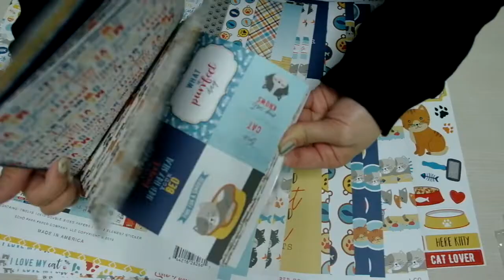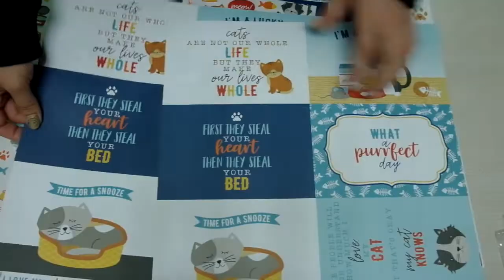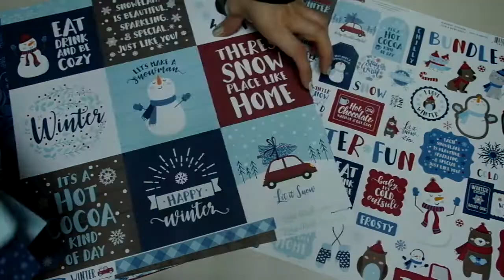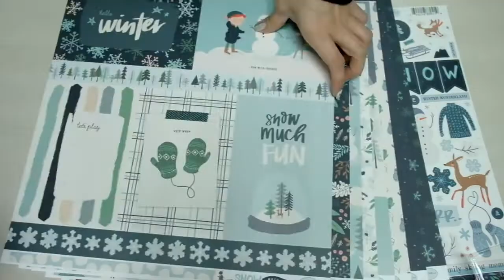【ECHO PARK 19年12月美編新品到貨】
狗狗貓貓大作戰🐶🐱
聖誕企鵝熊熊來作伴🐧🐻
冬日季節來臨囉 ❄️❄️❄️